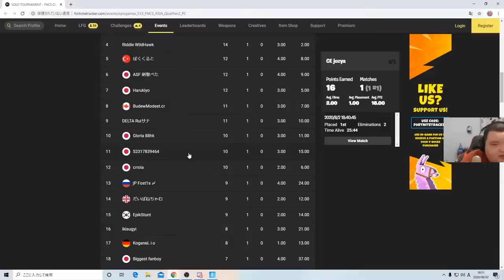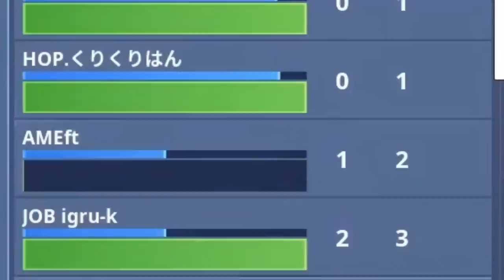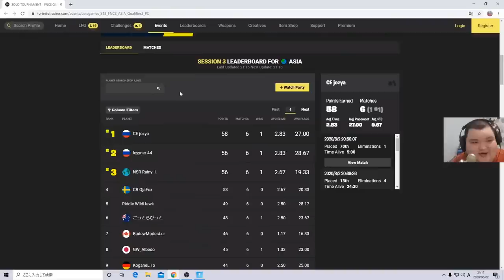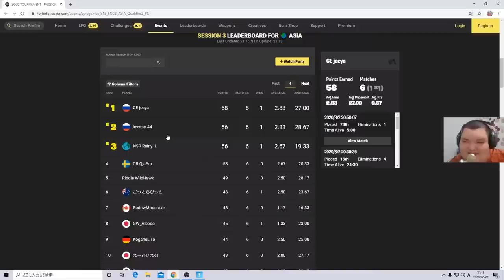【ここは通さない！】FNCS予選ハイライト～ワイルドホークが死守する金庫～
復活してからの観戦配信同時接続１万人越でめちゃくちゃうれしかった。
ワイルドホーク最近強すぎない！？
〜以下使用曲〜

Janji-Heroes Tonight
Bubble
Different Heaven